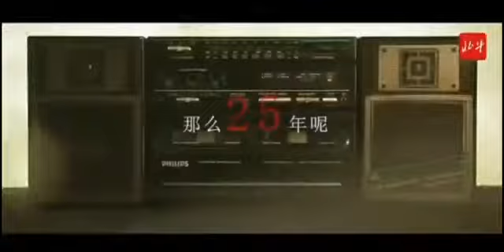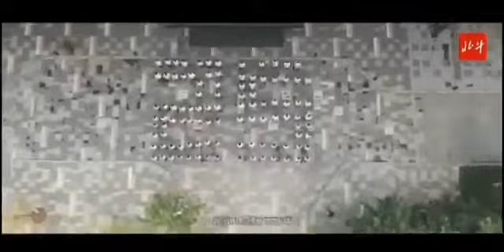庆祝香港回归祖国25周年MV《香港 ⇋ 辽宁》